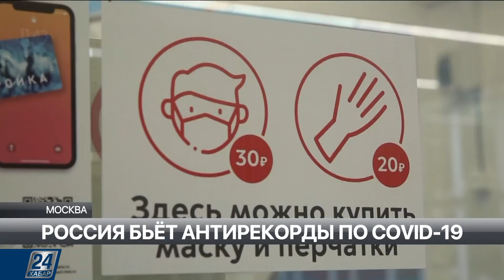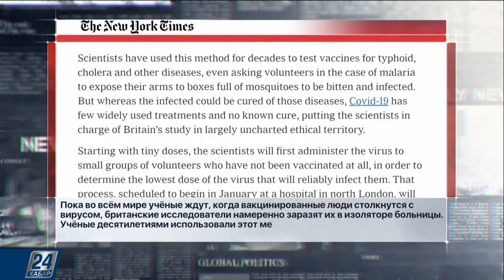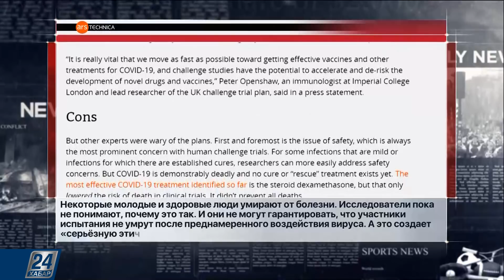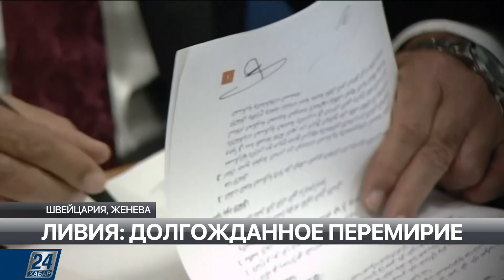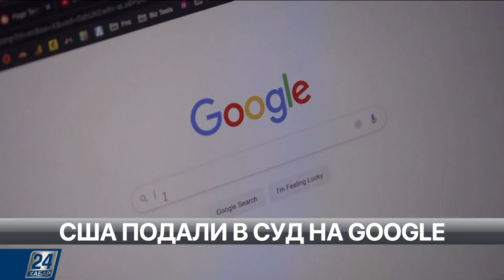Россия бьёт антирекорды по COVID-19 | Мир за неделю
Обзор этого выпуска:

- Мир под ударом второй волны пандемии. Страны подписывают многомиллионные договоры на потенциальную вакцину. А в России и Китае уже заявили об иммунизации населения. При этом вакцины, успешно прошедшей все стадии клинических испытаний, у человечества пока нет;

- 8 дней до выборов в США, президентская гонка набирает обороты. Кто лидирует по итогам финальных дебатов и почему ЭТИ выборы на кресло в Овальном кабинете стали рекордно высокими по явке избирателей?

- Ещё 5 лет и мир останется без 85 миллионов рабочих мест. Их вытеснят новые технологии: роботы и автоматизация. О чем еще говорится в докладе Всемирного экономического форума.